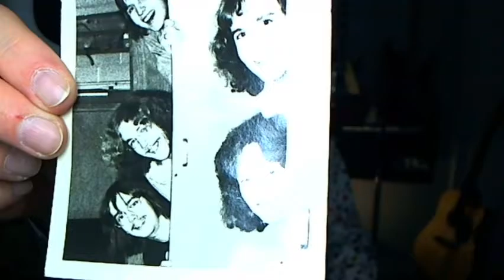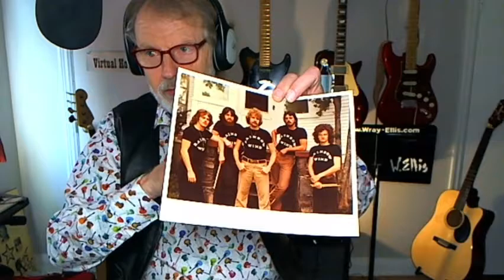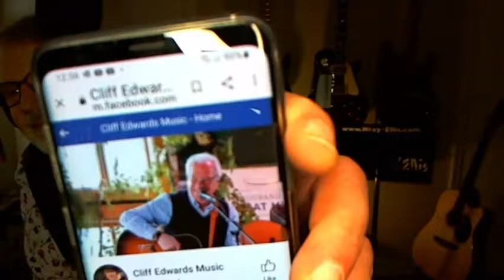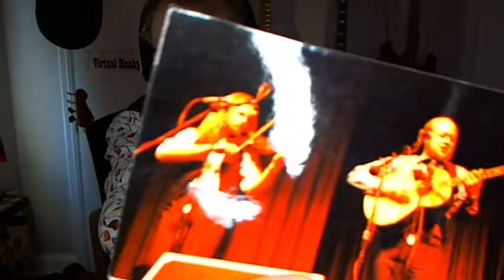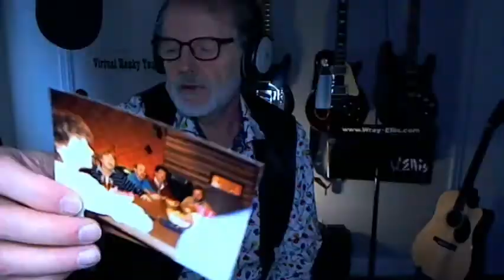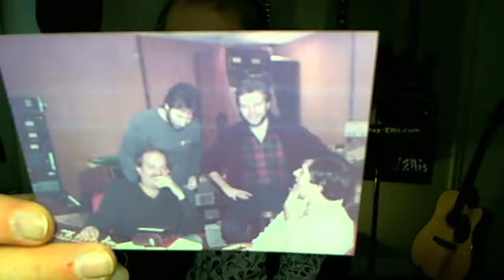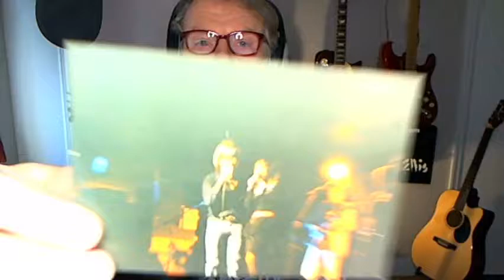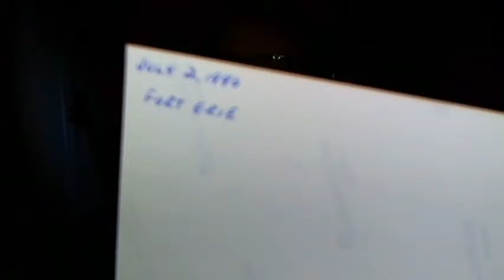My Favourite Live Recordings 1979-1987 (LIVE COVER TUNES)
I play you my absolute favourite live recordings in my collection. Live tracks include these bands: Rainbow Wind; Cliff Edwards; J.K. Gulley Band; Marie Bottrell; Ronnie Prophet; Ray Sawyer of Dr. Hook and Kelita Haverland.